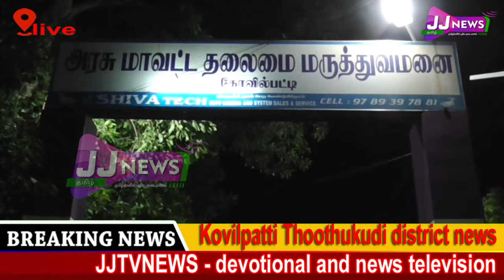Kovilpatti district news JJtvNEWS devotional and news television3